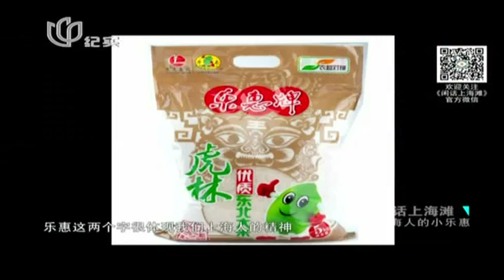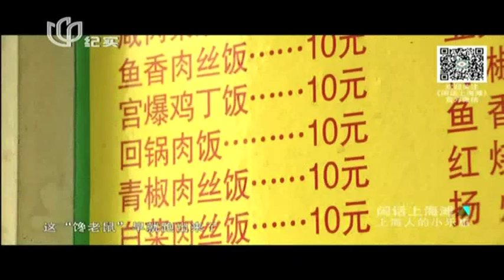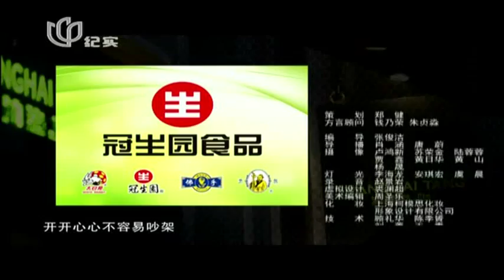闲话上海滩20140102：上海人的小乐惠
用上海闲话 闲话上海滩，聊一聊上海人怎样过日子，你想知道什么，我们就来聊些什么——上海人的小乐惠